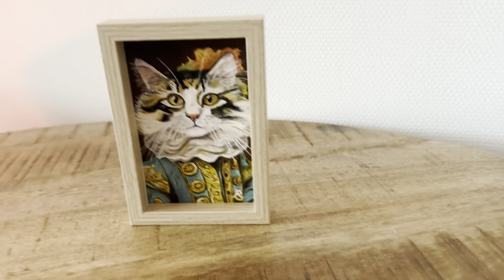Liliana - Oil painting on plywood - 10 x 15 cm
A painting of a cat in classic costume, her name is Liliana.

She is now available on my website and Etsy!